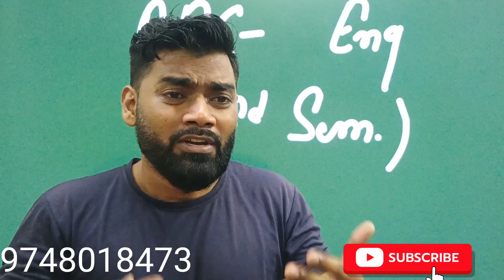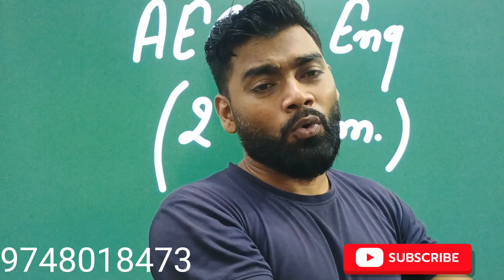C.U Compulsory English Second semester |C.U AEC Compulsory English Suggestion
About This Video:

This video support all type Critical
sentences all students to gain the knowledge of
English Languages .